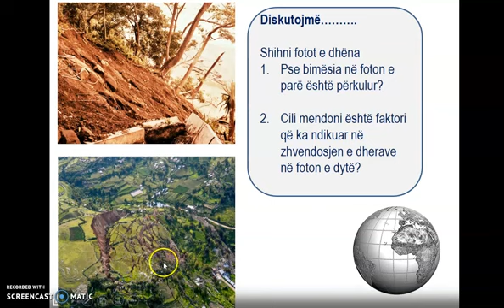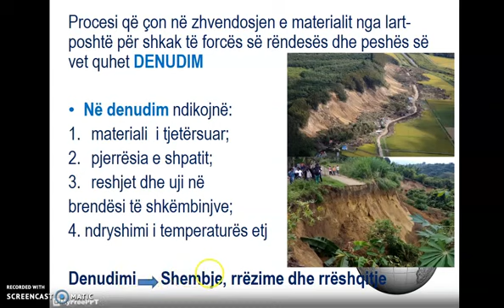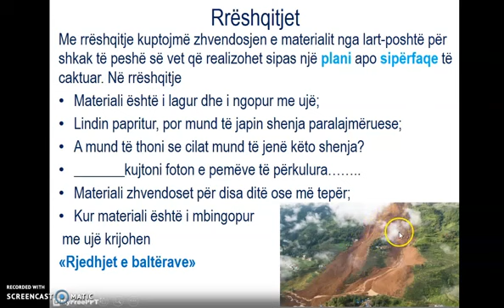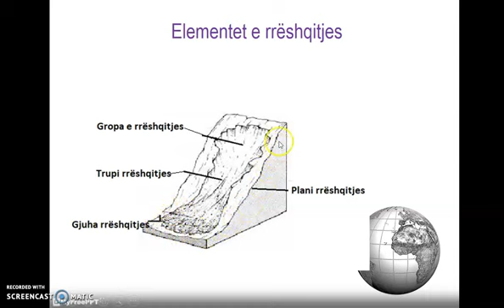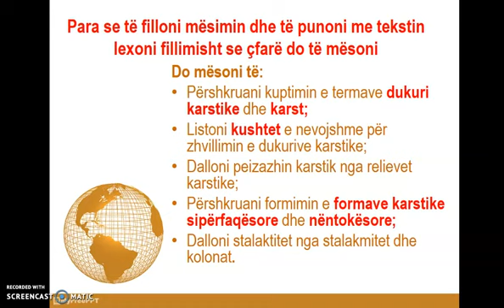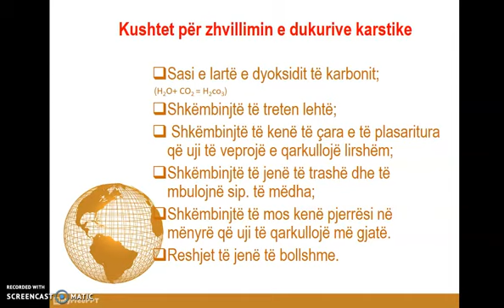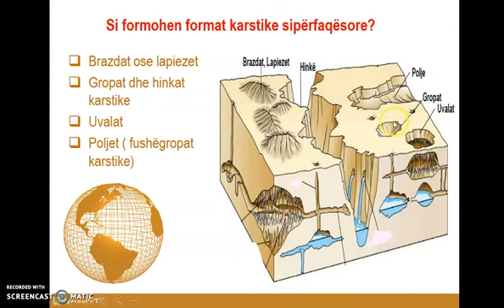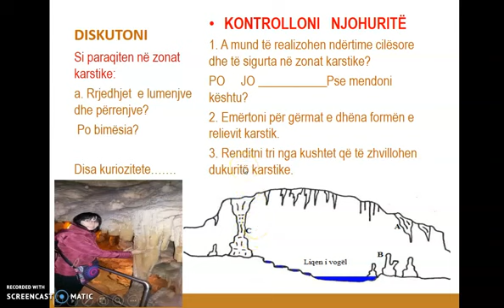Gjeografi 10 - Ndikimi i forcës së rëndesës në reliev. - Dukuritë karstike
Mësuese Albana Zejnelhoxha